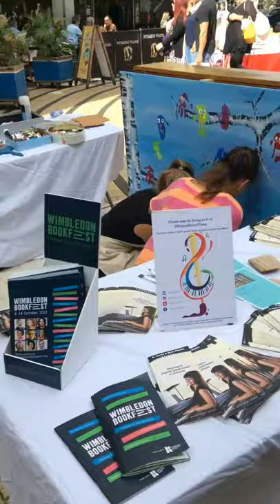Children painting the piano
Sheri Lennon decorating the piano with the help of some handy children